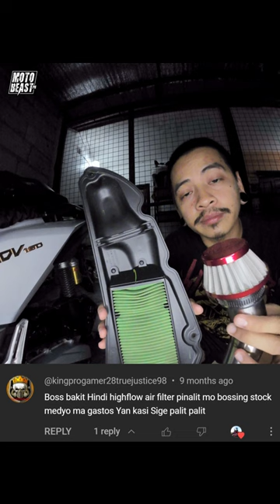High Flow VS Stock Air Filter